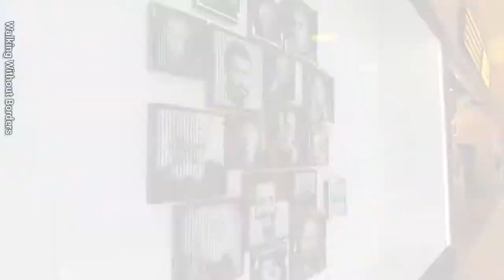IRAN - Walking in West Tehran Shopping Center - Moein Mall Walking vlog 2022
Moein Mall is located in the west of Tehran, near Azadi Square, and in this video we are going to get to know it

There are many shopping centers in Iranian cities that offer quality goods
There are many shopping centers in the west of Tehran that have a wide variety of products

Moein Mall is located in District 9 of Tehran and was opened in 2013. The area of ​​this beautiful shopping center is about 61 thousand square meters.

Moein Mall has five floors of multi-storey parking and has a capacity of about 700 cars
With this great capacity, you don't have to worry about parking your car anymore and you can shop more easily.

🔴⏯ Video timeline

00:00 preview
00:18 intro
00:27 ground floor
02:18 first floor
06:50 second floor ( food court )
08:43 basement floor
10:32 Children's playground

🔻 Location: IRAN - Tehran, District 9, Azadi Street, Ostad Moin Street, Moein Mall Shopping Center

📆 Date: 2022,08,13